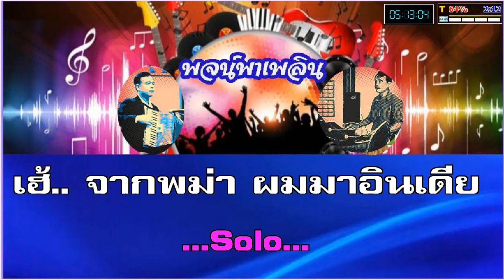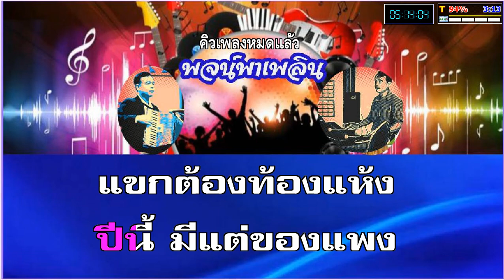ไขลูออกแขก คาราโอเกะ สุรพล สมบัติเจริญ F